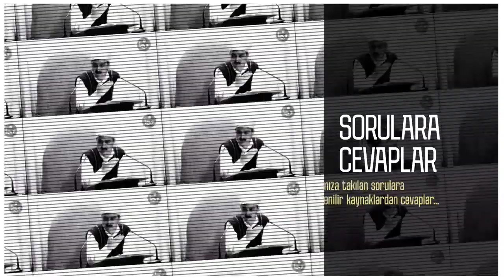Risale-i Nur Dersi - “Kuran-ı Kerim’in Dört Esası”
Hayrat Vakfı - Ahmet Erem

İşaratül İ-caz - Maksad-ı Kuraniye :

بِسْــــــــــــــــــــــمِ اللّٰهِ الرَّحْمٰنِ الرَّح۪يمِ اَلرَّحْمٰنُ{ عَلَّمَ الْقُرْاٰنَ{ خَلَقَ الْأِنْسَانَ{ عَلَّمَهُ الْبَيَانَ
فَنَحْمَدُهُ مُصَلّ۪ينَ عَلٰي نَبِيِّه۪ مُحَمَّدٍن الَّذ۪ٓي اَرْسَلَهُ رَحْمَةً لِلْعَالَم۪ينَ وَ جَعَلَ مُعْجِزَاتِهِ الْكُبْرَي الْجَامِعَةَ بِرُمُوزِهَا وَ اِشَارَاتِهَا لِحَقَآئِقِ الْكَآئِنَاتِ بَاقِيَةً عَلٰي مَرِّ الدُّهُورِ اِلٰي يَوْمِ الدّ۪ينِوَ عَلٰٓي اٰلِه۪ عَآمَّةً وَ اَصْحَابِه۪ كَآفَّةً

Evvelen: Şu İşârâtü’l-İ‘câz adlı eserden maksadımız, Kur’ân’ın nazmına, lafzına ve ibâresine âit i‘câz işaretlerini ve remizlerini beyân etmektir. Çünki i‘câzın mühim bir vechi, nazmından tecellî eder.Ve en parlak i‘câz, Kur’ân’ın nazmındaki nakışlardan ibârettir. Sâniyen: Kur’ân’daki anâsır-ı esâsiye ve Kur’ân’ın ta‘kîb ettiği maksadlar ‘tevhîd’, ‘nübüvvet’, ‘haşir’ ile ‘adâlet ve ibâdet’ olmak üzere dörttür. Bu dört unsuru beyân edeceğiz.